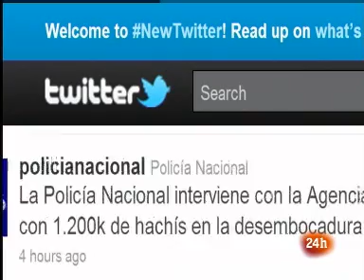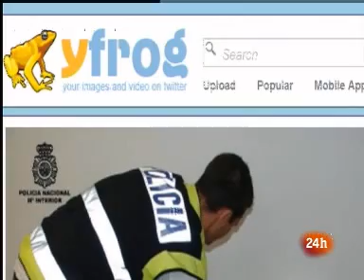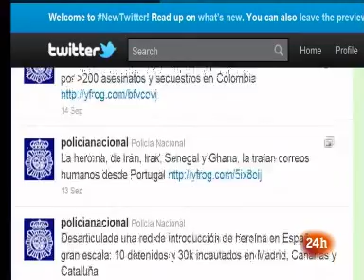La policía, también en Twitter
Su intención es llegar mucho más de cerca al ciudadano.